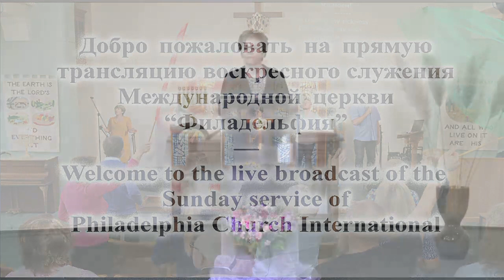ВСЕ ЧЕРЕЗ НЕГО. Церковь «Филадельфия» 03.05.2020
В этой программе пастор Таиса Котова отвечает  на вопросы, которые мы часто задаем. Не всегда вслух, при свидетелях, но мы хотим знать ответы на эти вопросы. Никто из нас не может судить Бога и говорить, что справедливо, а что несправедливо. Мы не понимаем многих причин. Пастор рассказывает о творении и о роли Христа в творении.